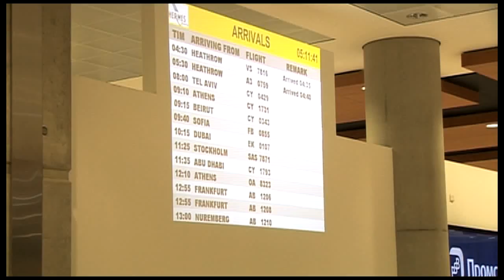Ursula Agnew Vs Maria Pantazi - VIDEO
Ursula Agnew (Northern Ireland) Vs Maria Pantazi (Greece)
Last Fighter out of the Northern Irish corner was ProKick fighter Ursula Agnew who faced her toughest opponent to date, Maria Pantazi of Greece. Pantazi holds a fight CV that any fighter would be proud of - Maria is the current WKN European champion and this was a prestigious match over 4x2 minute rounds a non title bout.
Agnew, a Lisburn mum of one was under pressure from the sound of the bell but fought back well landing a variety of her own strikes from Knee hand and foot but couldn't repel the onslaught from the Greek Time Bomb Maria Pantaz.
The referee stepped in just 5 seconds before the round ended and called a halt to the scheduled four rounder